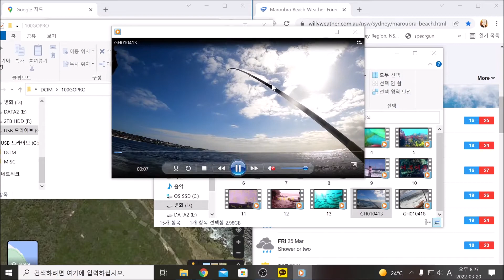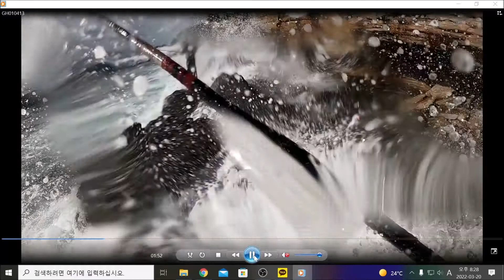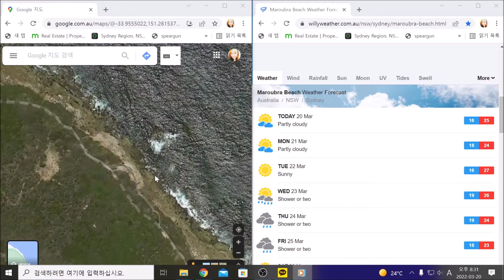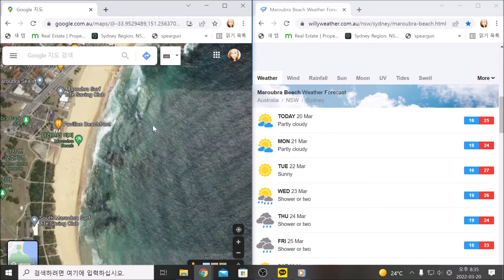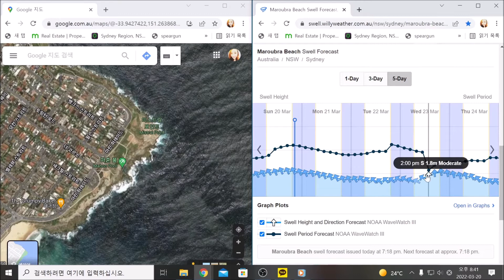요번주낚시 결과및 다음주예상